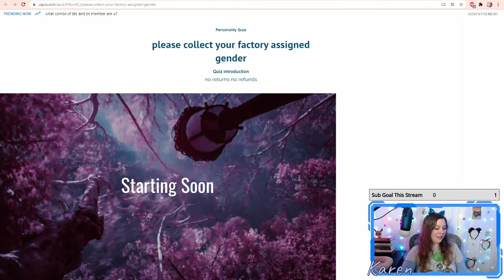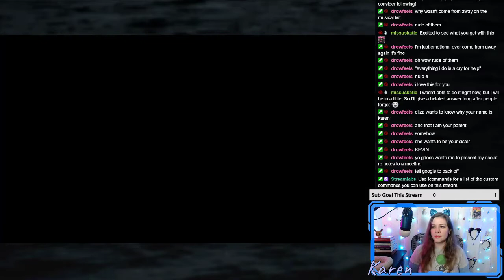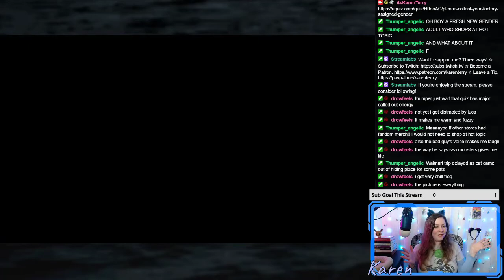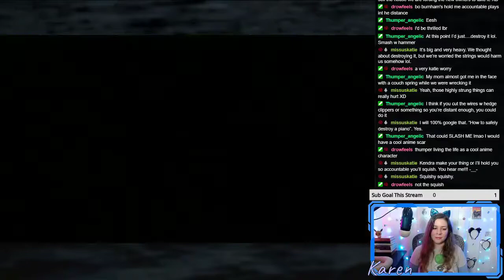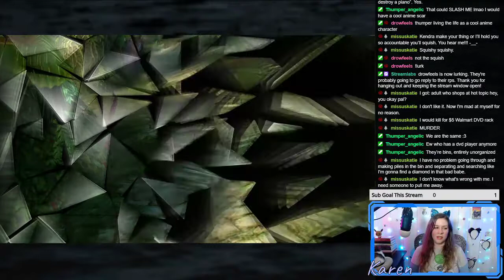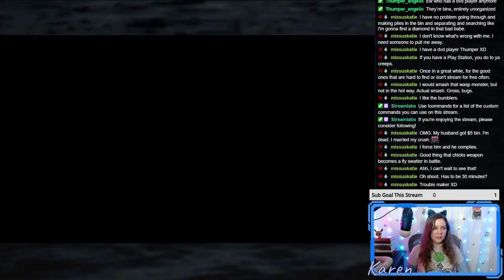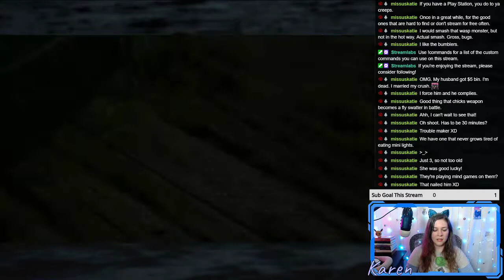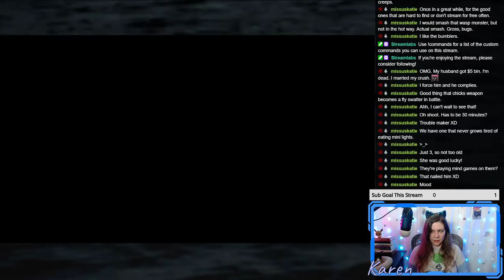Final Fantasy X - Part 19 | Artistic License